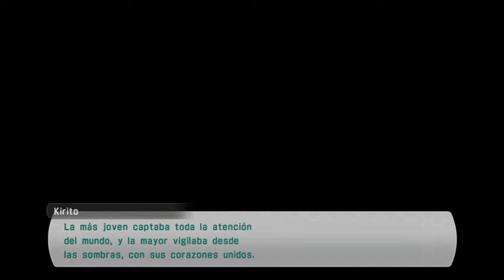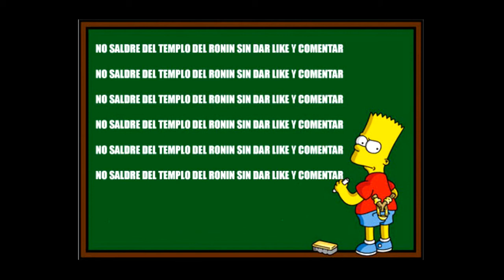SWORD ART ONLINE LOST SONG #32 -EPILOGO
Acabada la historia, todavía nos quedan cosas por hacer, como en todo buen juego de rol. Y empezamos con el epílogo!